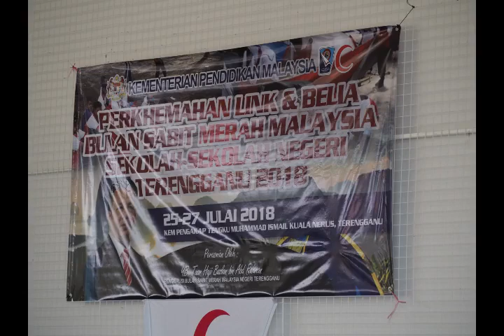SESSTV 4.0 EPISODE 70 - PERKHEMAHAN BSMM NEGERI TERENGGANU PART TWO